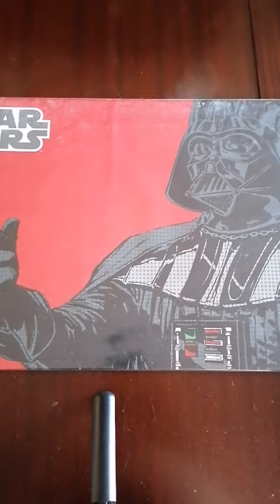CHUCK ROCK THE SON OF CHUCK MEGADRIVE OR MASTER SYSTEM? Choose